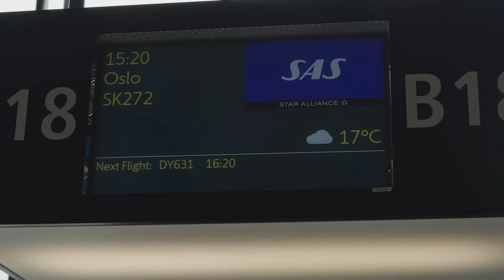DNB Superlaget - Fredrikstad Cup 2022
Vi fulgte Fyllingen J14 (J2007) under Fredrikstad Cup fra avreise til hjemreise. Fredrikstad Cup er Norges største håndballcup med 700 lag årlig.